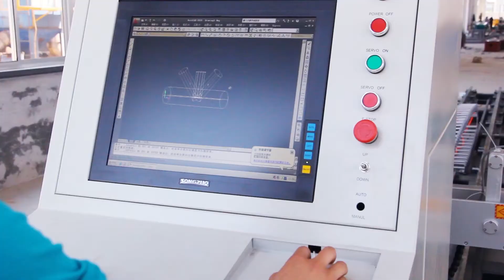YOMI 5 axis cnc pipe plasma cutting machine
YOMI 5 axis cnc pipe plasma cutting machine, cut pipe easily, long service time